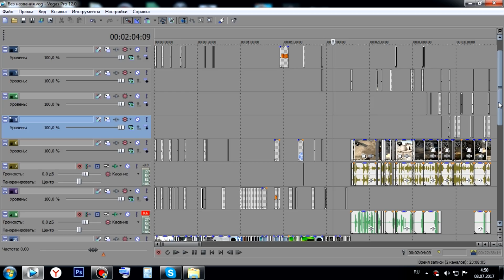МИХАИЛ БОЯРСКИЙ ИГРАЕТ В КС ГО!!! | НАРЕЗКА ЭПИКА | CS:GO | GTA 5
ПОДДЕРЖИТЕ ВИДЕОРОЛИК ЛАЙКОМ!
ВАМ НЕ СЛОЖНО - МНЕ ПРИЯТНО!

Counter-Strike: Global Offensive - многопользовательская компьютерная игра, разработанная компаниями Valve и Hidden Path Entertainment. Последняя основная игра в серии игр Counter-Strike; как и все игры серии, она посвящена противостоянию террористов и подразделений специального назначения.

Grand Theft Auto V - мультиплатформенная видеоигра в жанре action и «открытый мир», разработанная компанией Rockstar North и изданная компанией Rockstar Games. Является пятнадцатой по счёту игрой серии Grand Theft Auto. Дебютный трейлер был выпущен 2 ноября 2011 года, а анонс самой игры состоялся на следующий день, 3 ноября. Выход игры изначально планировался на весну 2013 года, но был отложен на 17 сентября 2013 года для Xbox 360 и PlayStation 3. На выставке E3 2014 игра была анонсирована для консолей восьмого поколения и персональных компьютеров, на которых выход игры состоялся 18 ноября 2014 и 14 апреля 2015 года соответственно. В России и СНГ Grand Theft Auto V издаётся компанией 1С-СофтКлаб.